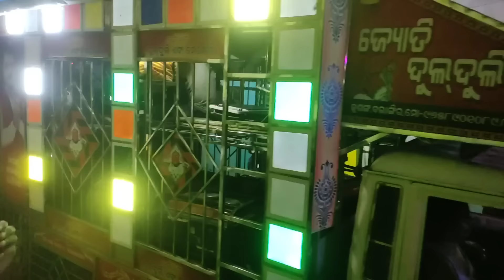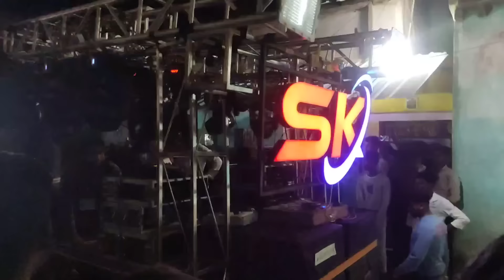Sital sasti Barpali// Barat full video// Sital sasti Barat // Full gundal Barat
Overall view of Barpali Sital sasti 2023

Barat A to Z video full Masti Barpali Sital sasti

🔴______▪️ Travel with Malaya ▪️______🔴

▪️CAMERA :- Not yet
▪️EDITING APPLICATION :- premier Pro/Kinemaste etc

=∆ ∆ ∆ ∆ ∆ ‌📌 THIS VIDEO IS FAMILY AND FRIENDLY📌 ==∆ ∆ ∆ ∆ ∆=== ©️Disclaimer Copyright Disclaimer under Section 107 of the copyright act 1976, allowance is made for fair use for purposes such as criticism, comment, news reporting, scholarship, and research. ==∆ ∆ THANK YOU SO MUCH GUYS FOR YOUR LOVE AND SUPPORT 🤗💕